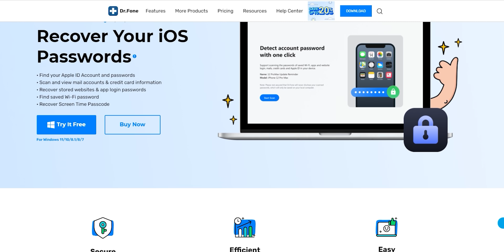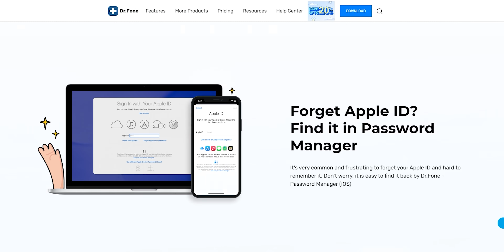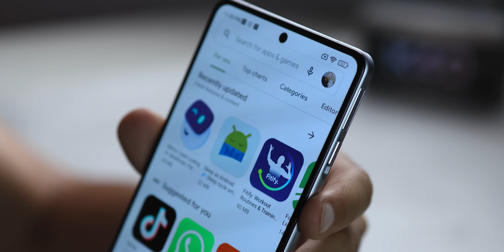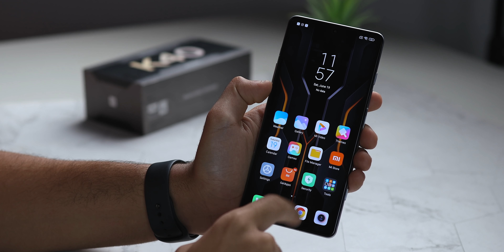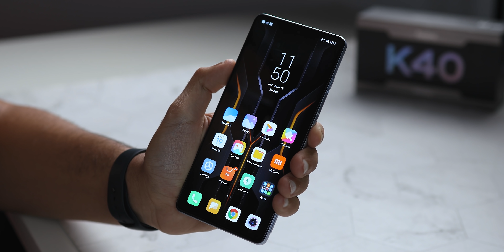أقوى هواتف شاومي POCO F3 GT تجربة رهيبة هتصدمك !!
مراجعة بوكو اف 3 جي تي || POCO F3 GT
ممكن تتابعني هنا برضو
معداتي لصناعة المحتوي - My Gear